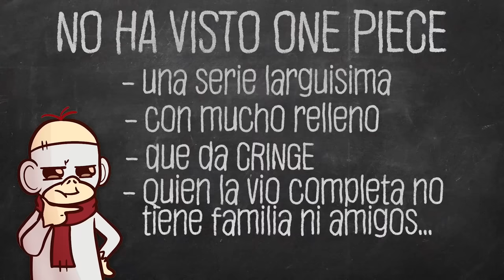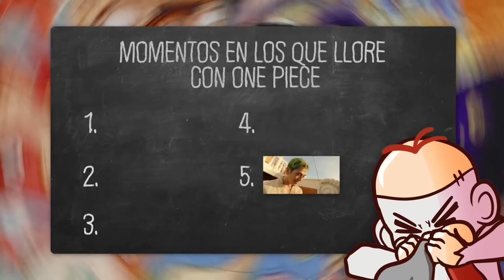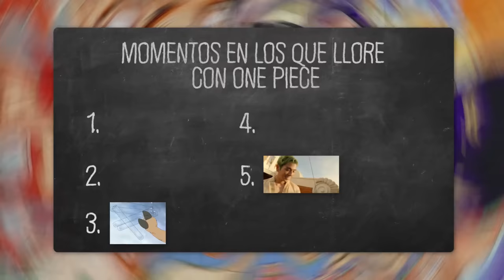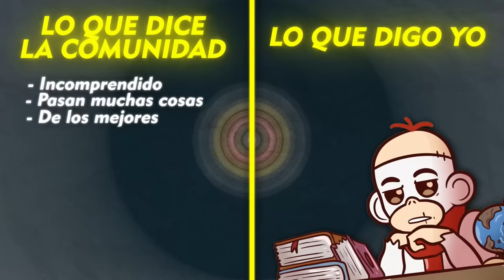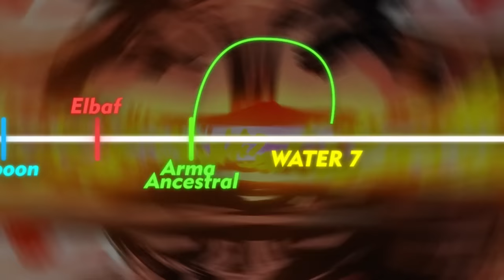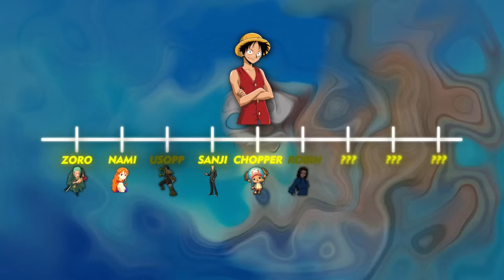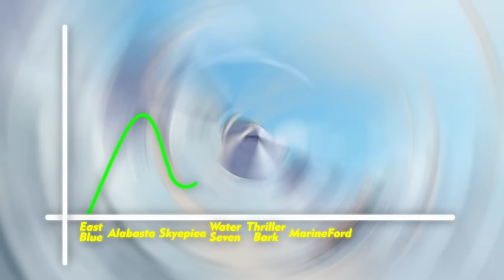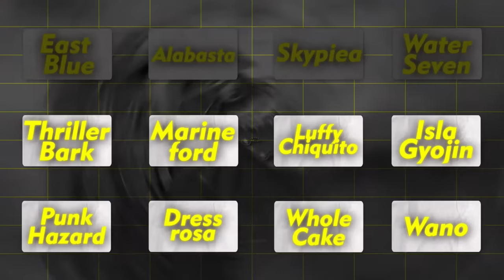Me Vi TODO One Piece y no estuvo De Chill bro.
Hey… este no es un video de Me Dicen Dai, ni Aradir, Te Lo resumo… soy LA MARMOTA ESPACIAL y en esta ocasión en LA MARMOTA MAFIOSA te hablo de mi AVENTURA con ONE PIECE!